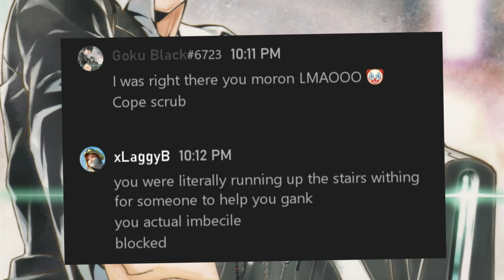[Dark Souls 3] When You Send Hatemail After Forfeiting 🤡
More Shitters and Laggards. Some Hatemail and loads of Gank Spanks.

A duel with a salty wannabe ends with him jumping off after realizing I'm better, then he sends Hatemail lying about it. Also blocks me.